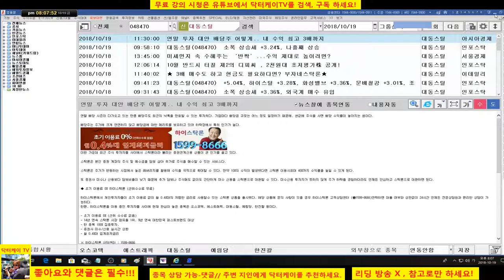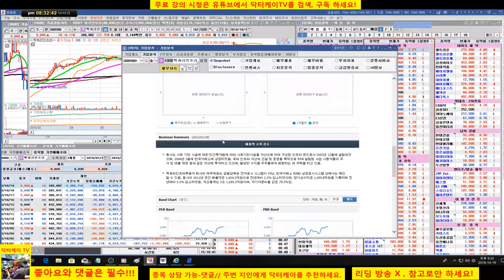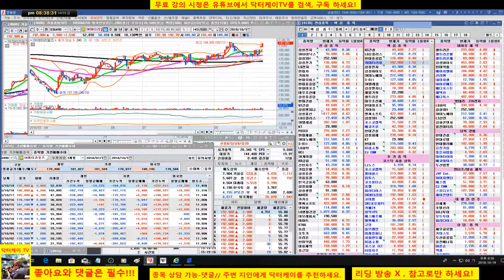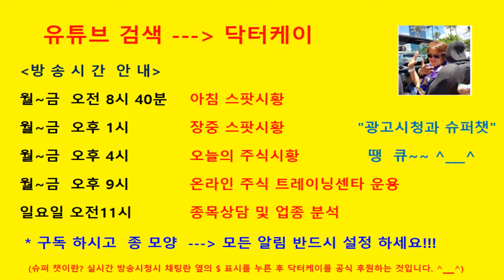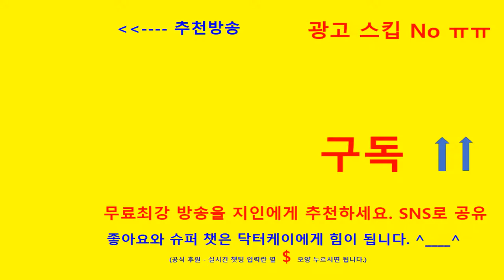= 닥터케이 TV =종목 상담방송/181019/대동스틸,에코프로,대한통운 & 업종 대표주 분석/주식으로 1억만들기/직장인과 주식초보를 위한 주식방송